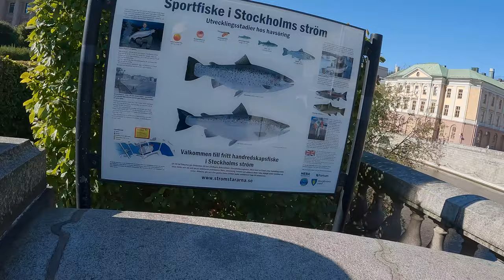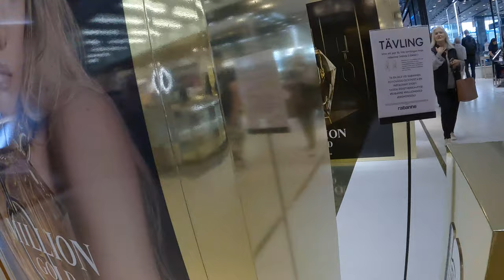Kävelyä Tukholmassa Ruotsi Walking around Stockholm 🇸🇪 Sweden Drottninggatan Sergels torg Sverige